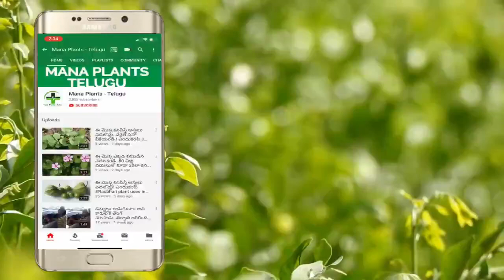5నిమిషాల్లో మీ శరీరంపై ఉన్న రోగాలు మొత్తం తగ్గాలంటే ఒక్కసారి ఇలా చేయండి || keratosis pilaris